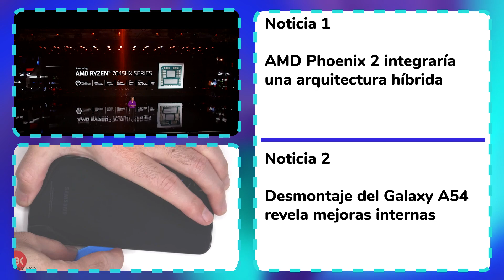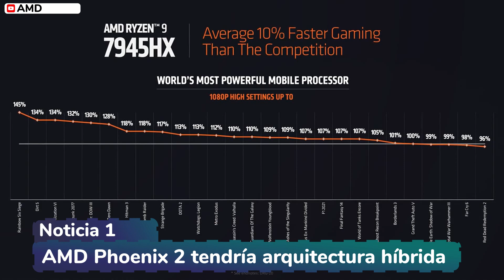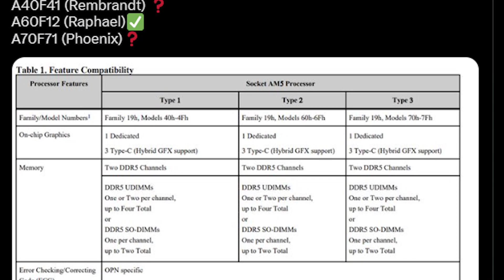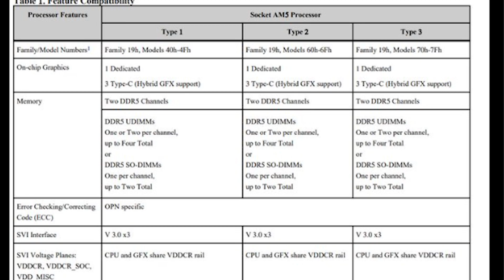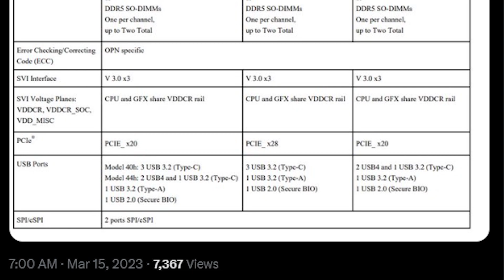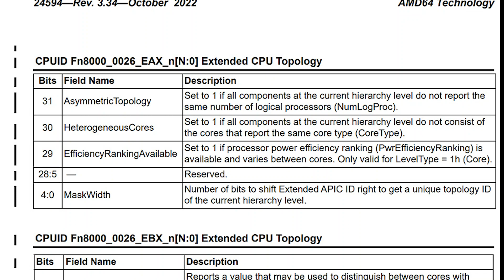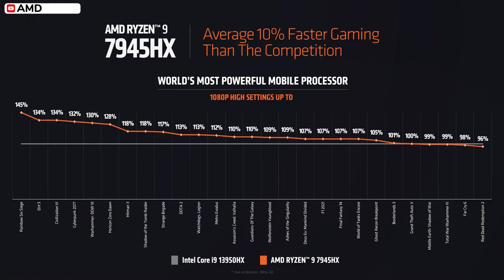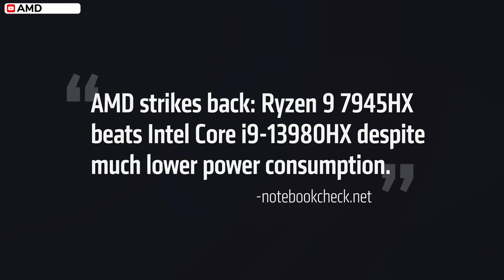Empiezan rumores sobre Phoenix 2, P-Cores y E-Cores en AMD | News Top Tech